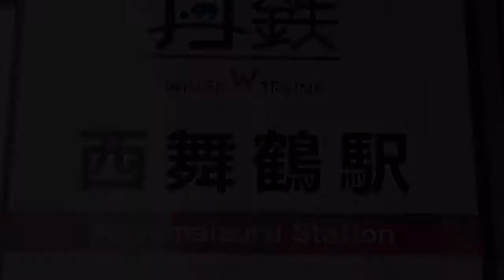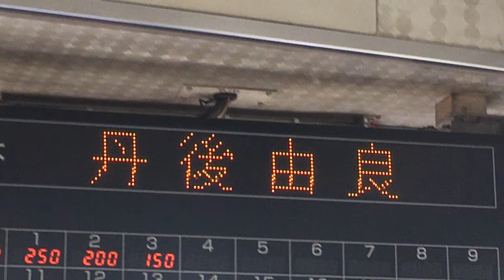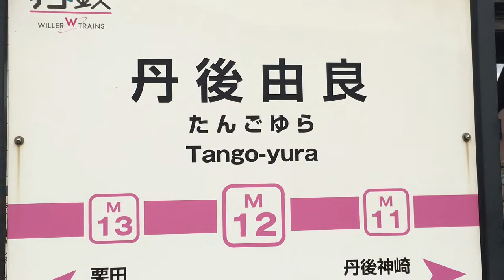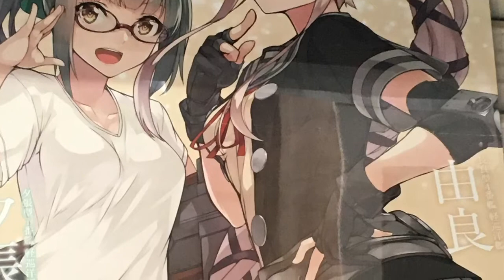ー由良川橋梁の旅路ー20210301